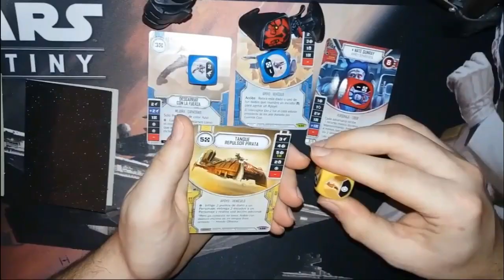Warhammer 40k - Noticias y opinión: ¡¡Lobos!!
Hace poco ha salido la noticia de la renovación del Codex Lobos espaciales y de "lo nuevo" que va a venir con él.

Lo analizamos y vemos su calidad

Saludos!